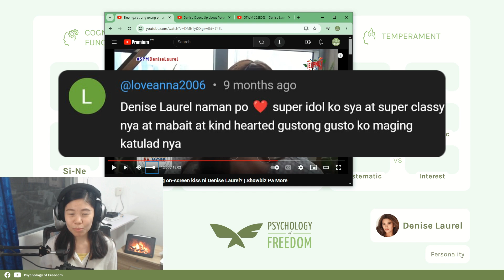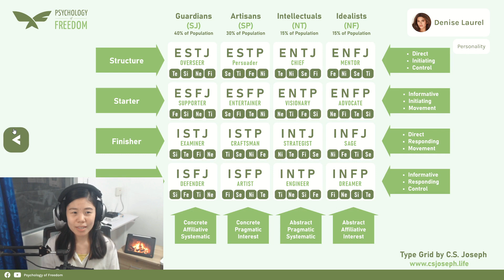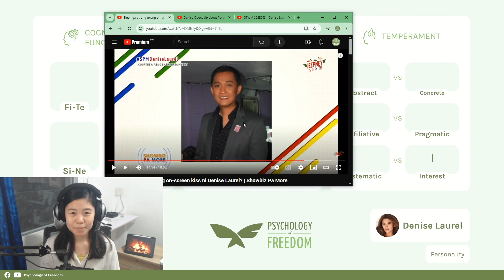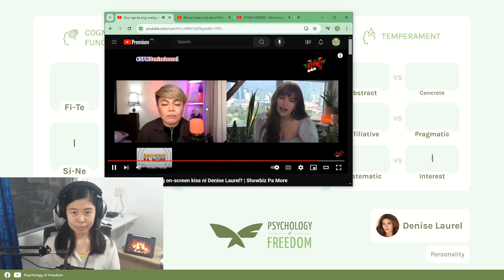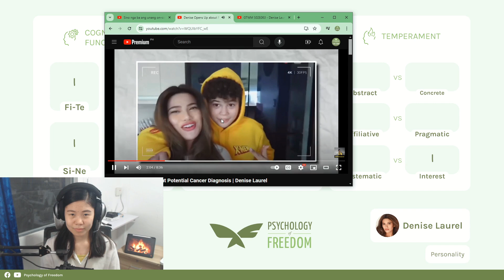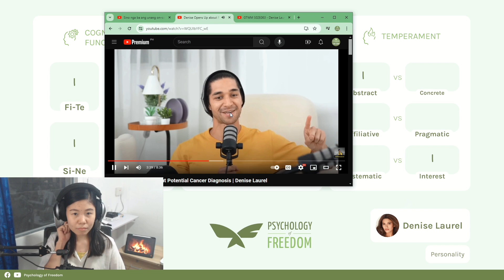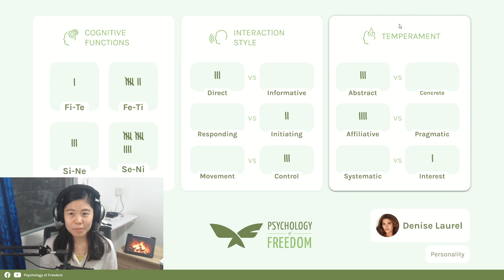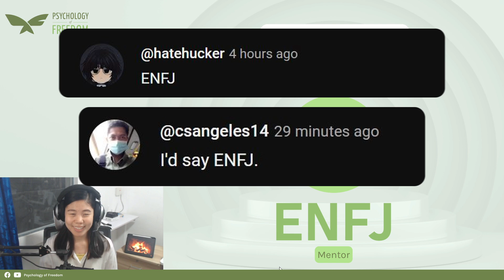Pano i-type si Denise Laurel? | Psychology of Freedom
Using CS Joseph's type grid, I typed Denise Laurel's personality.

I am not claiming to be an expert in anything, I just want to discuss psychology. :)